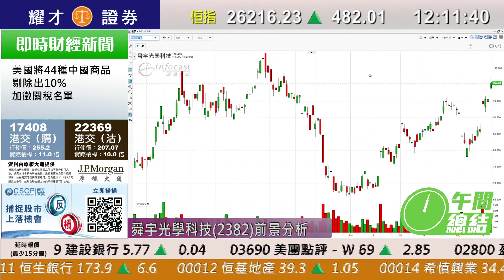耀才財經台 午間總結 林芷彤 鄧均樂－舜宇光學重上$100，恒指半日急升482點，收市報26216點， 半日成交515億